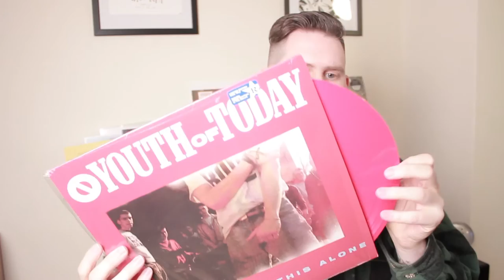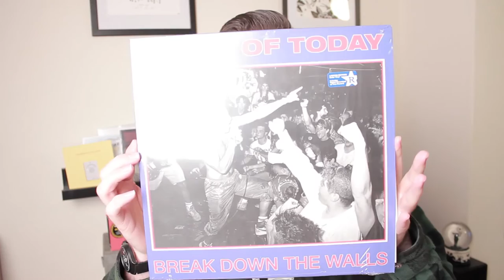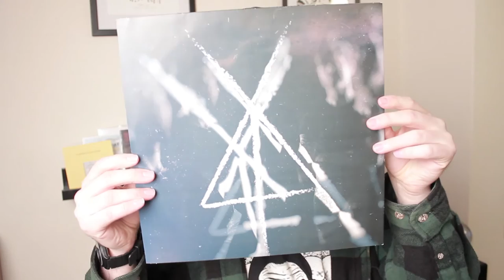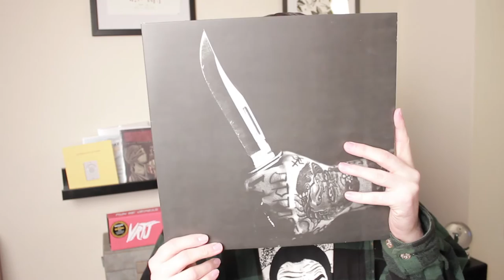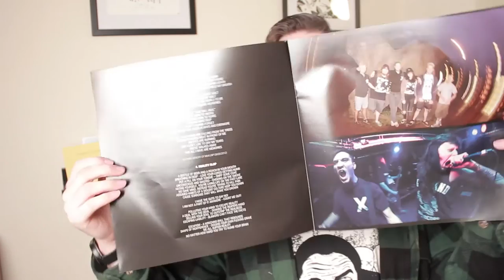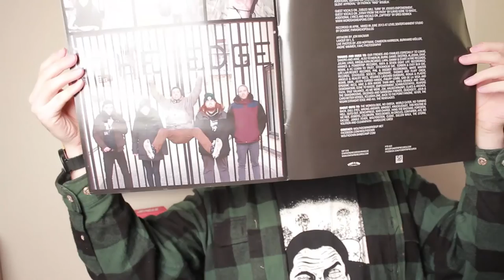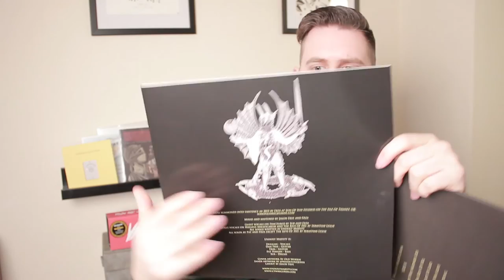My Record Collection Pt. 1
Records
Youth of Today - We're Not in this Alone
Youth of Today - Break down the Walls
The XX - XX
Xtrmst - Xtrmst
With Increase - Death is Inevitable
Underoath - Disambiguation
World be Free - The Anti-Circle
Wolf Down - Stray from the Path
Venia - Frozen Hands
Unholy Majesty - All is Dust

Cameras -
Panasonic Lumix TZ55
Canon 1200D
iPhone 6S
Digital Wishlist...